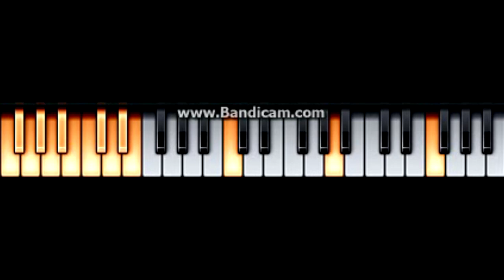How to some Bloodchorded